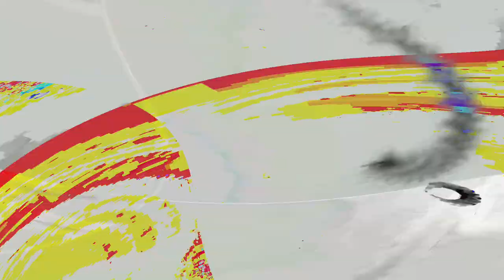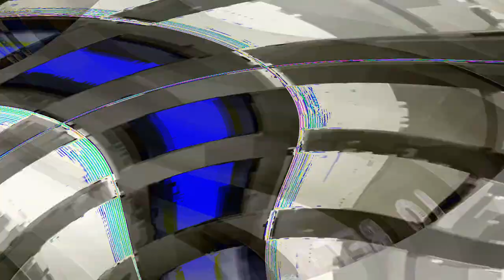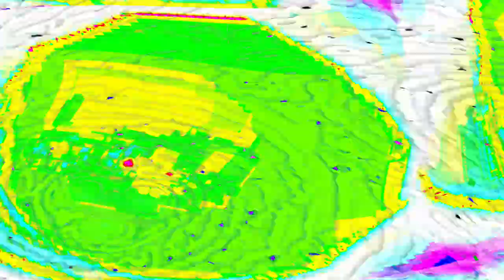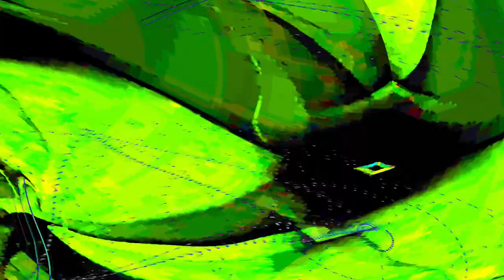[EPILEPSY WARNING] Movie 24 05 03 15h36m23s